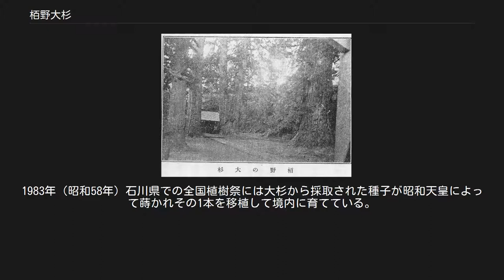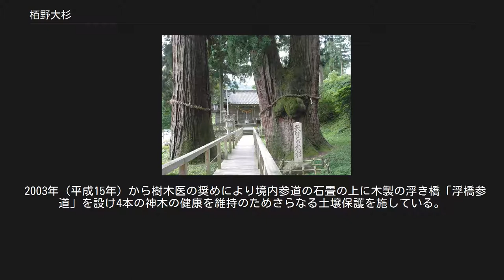栢野大杉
右 : 栢野大杉と天覧の大杉碑 左 : 菅原神社の大スギの1本 1915年（大正4年）頃の参道左右の社殿側の「栢野大杉(中央の二又の木)」と「菅原神社の大スギ」および鳥居側の2本の「菅原神社の大スギ」計4本のスギ。
右端に鳥居の一部が写る 1947年、第2回石川国体の際に立ち寄った昭和天皇。
(画像に含まれない「栢野大杉」を見上げる、参道を挟む「菅原神社の大スギ」は含まれる。
) 栢野大杉（かやのおおすぎ）は、石川県加賀市山中温泉栢野町の菅原神社境内にある杉の巨木。
同神社に4本ある神木の1つで、国の天然記念物に指定されている。
 1947年（昭和22年）、第2回石川国体の際に立ち寄った昭和天皇が入念に観察したことから、天覧の大杉（てんらんのおおすぎ）の別名がある。
 菅原神社境内にある4本の神木のうち、最大のものである。
古くから著名であったため、栢野の大杉や栢野の大スギなど、別表記も多い。
1928年（昭和3年）11月に国の天然記念物に指定された。
指定名称は栢野の大スギである。
 樹高約54.8m、根元周約11.5m（径3.41m）、胸高幹周9.6m（径3.0m）、地上高4.9mで幹周5.1mと5.75mの2つに分岐し分岐部直下の幹周約9mの、二又の杉の巨木である。
 なお、境内に立つ他の3本の杉も栢野大杉よりは小振りながら、各胸高幹周8.8m、6.65m、7.8mの巨木で2005年（平成17年）8月、「菅原神社の大スギ」の名称で石川県指定天然記念物に指定されている。
 この地域の原始植生時代の林相の残存との見方もあるが、4本の杉で長方形を成す位置関係、太さ、推定樹齢、土器の出土等を勘案すれば自然林ではなく、神を祀り植樹されたとも考えられる。
 明治・大正・昭和期の植物学者三好学（東京大学教授、日本植物学会長）が内務省の嘱託として1928年（昭和3年）に樹齢2,300年と鑑定。
同年国の天然記念物に指定された。
 樹齢では及ばないが屋久島の縄文杉や米国カリフォルニア州レッドウッド国立公園の木、世界一と言われるセコイアの樹齢、大きさとも対比し得る。
 神社横の高台の「うえのかち」と呼ぶ畑地から縄文土器も出土しており、有史以前から人が住み着いた土地と考えられる。
 大杉は僧泰澄（717年）が百本の木（木へんに百のつくりで栢）に勝るとし栢野寺を設け白山の妙理観世音大菩薩を祀り、平安の頃は栢野社、明治5年に廃仏毀釈で古文書を焼却し史実も明らかでないが、明治20年天神様を併せて祀り菅原神社とし、神饌料供進指定社となる。
 古くは平氏、源氏、朝倉氏、富樫氏の武将の多くが参詣したと伝えられ、大聖寺川を挟む対岸の菅谷町へ渡る平岩橋たもとの天井壁と呼ぶ岩山の上に、柴田勝家の甥で麾下の佐久間盛政の家来の栢野城と呼ばれた山城の土台石の痕跡が有り、加賀平野（金沢平野）南端が見えるこの地の地勢から加賀一向一揆時代、朝倉氏時代、一揆平定の柴田勝家の時代まで越前領地の東北端境であって一揆約100年間加賀と越前の境で翻弄の中に有ったとも言える。
 倶利伽羅峠の戦いに続く篠原の戦いで負傷した武士が「千年の杉を目指せ、よもぎ草だんごを食べよ」と二度の観音様のお告げから傷を癒し無事に京へ辿り着いたと伝えられ古来からの地元では草だんごを食す風習がある。
 1947年（昭和22年）第二回国民体育大会が石川県で開催の折り、昭和天皇が当地を訪れ、栢野の青年の説明のもとこの大杉を見たことから天覧の大杉とも呼ばれる。
生物学者でもあった昭和天皇は栢野から山中温泉へ国道364号の砂利道約2キロを徒歩にて帰る途中、道端の草々やその茎を手に取り観察し、存分に楽しんだことをその夜香淳皇后に長電話したという。
また途中後から来た地元のトラックが天皇を追い越すことができず、後から離れてついてきたが、しばらくしてそのことに気付き、先に行かせよと告げ、その運転手はたいそう恐縮の体であったなどの逸話もある。
 石川県には国の天然記念物の杉は3本あり、他の2本は大聖寺川対岸の加賀市山中温泉菅谷町八幡神社にある、栢野大杉とほぼ同じ樹齢とされる三つ又大杉、白山市吉野の御仏供杉（おぼけすぎ）である。
 1968年（昭和43年）から大杉の保護を目的に土盛りし柵を設け、翌年には落ちた種子から多数の若木が境内に生え、それら若木は県内外の希望者に配られたこともある。
1983年（昭和58年）石川県での全国植樹祭には大杉から採取された種子が昭和天皇によって蒔かれその1本を移植して...